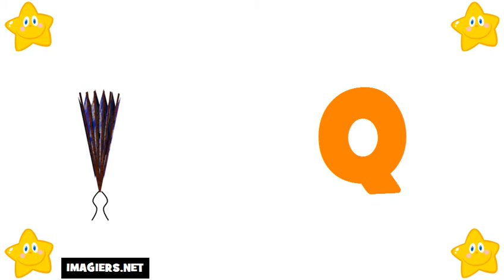француз әріптер # француз әліпбиі